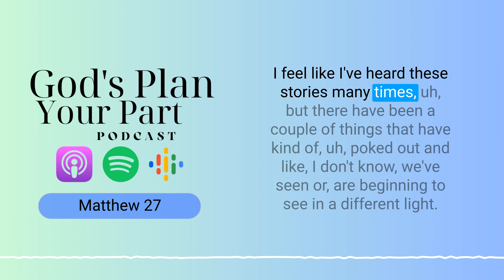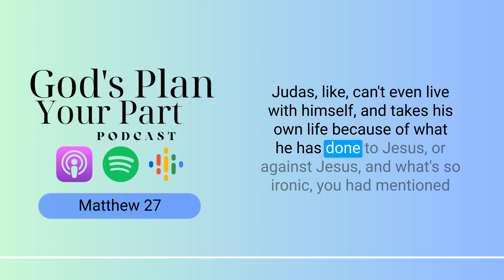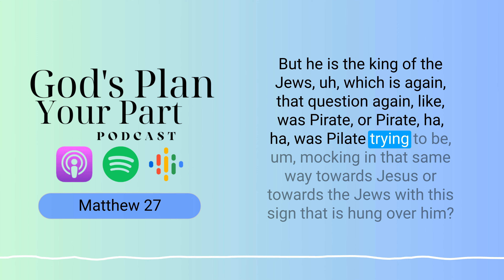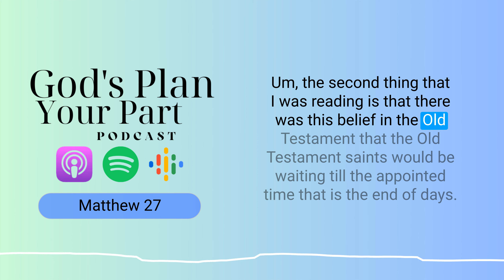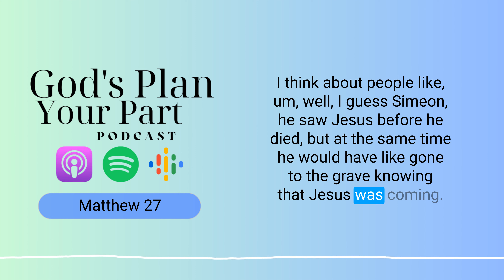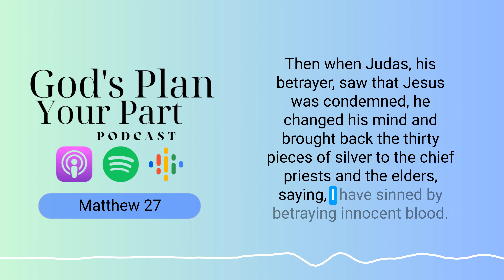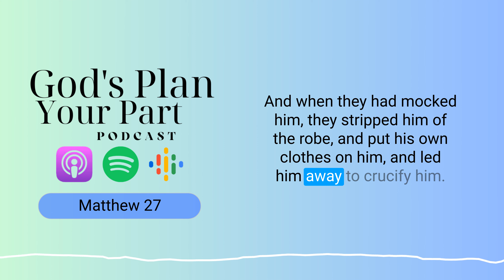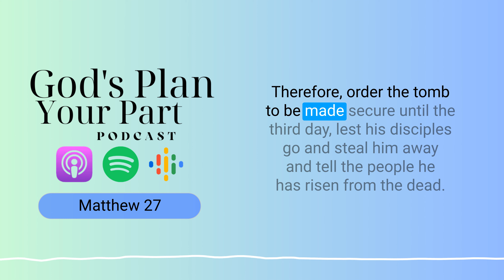Matthew 27 | The Crucifixion Story: Judas, Pilate, and Resurrected Saints?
Discover the profound moments that shaped Christianity as we navigate through the complexity of Matthew 27. From the political intrigue surrounding Jesus' trial before Pilate to the haunting demise of Judas, these narratives aren't just ancient texts – they're transformative experiences that continue to resonate deeply with our faith. Listen and be moved by the fulfillment of prophecies that add credence to Jesus' mission, and the striking human element of remorse and tragedy that accompanies Judas' betrayal. The decisions made in these accounts, whether motivated by political savvy or reverence, have left an indelible mark on the world.

Dive into the mystery of the resurrection accounts that challenge our understanding of miracles. Could Matthew's description of risen Old Testament saints be a bold theological statement, or is it a testament to the very real power of Christ's death and resurrection? We grapple with these questions and highlight the unwavering conviction of the apostles, whose steadfast testimony serves as a cornerstone of our beliefs. As we explore the tension between symbolic storytelling and literal interpretation, we invite you to consider the reasons for trusting in the miraculous – reasons that have endured through the ages.

We culminate with a powerful recounting of Jesus' trial and crucifixion, an episode that paints a vivid tableau of sacrifice and fulfillment. Witness the darkened skies, the torn temple curtain, and the transformative recognition of a Roman centurion as the very fabric of our understanding is woven together. This journey through Matthew 27 doesn't just recount historical events; it calls us to reflect on how they shape our comprehension of God's plan. Join us as we seek to understand the roles we all play in this divine narrative and how our lives continue to be shaped by these pivotal moments in history.

Throughout Matthew 27, the theme of fulfillment of prophecy looms large as events unfold according to the Scriptures. From Judas' betrayal for thirty pieces of silver, fulfilling the prophecy in Zechariah 11:12-13, to Jesus' crucifixion alongside criminals, in fulfillment of Isaiah 53:12, every detail underscores the divine plan at work. The chapter emphasizes Jesus' submission to God's will, even in the face of intense suffering and humiliation, demonstrating His unwavering commitment to redeeming mankind.

Moreover, Matthew 27 portrays the profound darkness and despair that envelops the earth as Jesus dies on the cross. The moment of His death is marked by an earthquake and the tearing of the temple veil, symbolizing the profound significance of His sacrifice. The chapter concludes with Joseph of Arimathea, a secret disciple of Jesus, courageously requesting His body for burial, setting the stage for the miraculous resurrection to come.